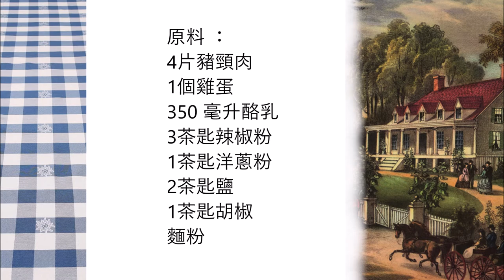Southern States Fried Pork Neck / 南部各州炸豬頸肉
English :
4 slices of pork neck
1 egg
350 ml buttermilk
3 teaspoons of paprika powder
1 teaspoon onion powder
2 teaspoons of salt
1 teaspoon of pepper
Flour

Mix the spices, egg and buttermilk in a bowl.
In the marinade, marinate the meat for 5 hours.
Put the flour in a bowl and flour the meat slices on both sides.
Put plenty of oil in a pan and let it heat up, then fry the meat.

中文：
4片豬頸肉
1個雞蛋
350 毫升酪乳
3茶匙辣椒粉
1茶匙洋蔥粉
2茶匙鹽
1茶匙胡椒
麵粉

在碗裡混合香料、雞蛋和酪乳。
在醃料中，將肉醃製 5 小時。
將麵粉放入碗中，將肉片兩面撒上麵粉。
在平底鍋裡放大量油，然後加熱，然後把肉煎一下。